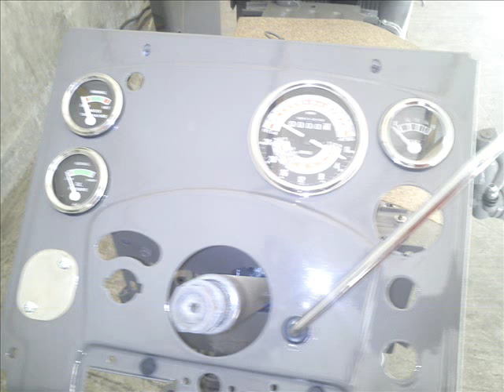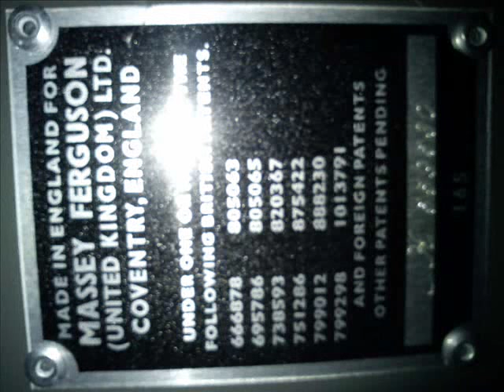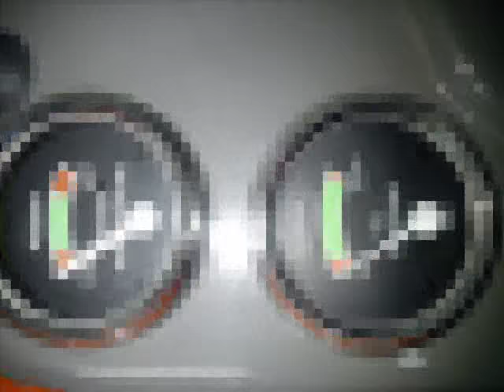Massey Ferguson 165 restoration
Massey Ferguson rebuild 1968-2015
Song:Joe Satriani-Until We Say Goodbye
Made In Greece